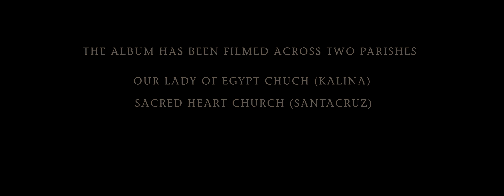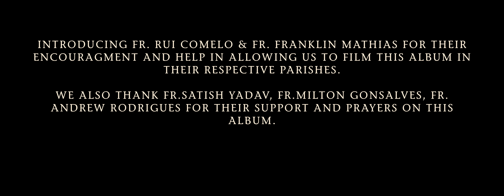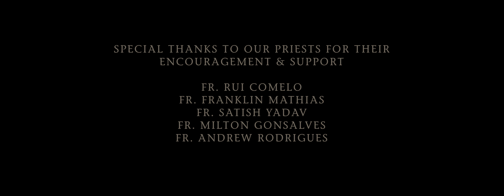Marian Hymns & Carols in East Indian Marathi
Singer, Songwriter & Composer Crompton Texeira

Presents: Marian Hymns & Carols in East Indian Marathi

Director of Photography: Elroy Dsouza

Assistant DOP: Sahil Solanki

Singers
Crompton Texeira
Stephanie Sutari
Mariet Hanso
Tania Fereira
Selma Gomes
Dollas Gomes
Tania Dias
Neena Dsouza
Shabana Dsouza
Cyrus Soares
Elanie Jacinto
Charmaine Carvalho
Jwellin Hanso
Maria Gigool
Georgina Dsilva
Russel Creado
Deon dsouza
Georgina Texeria
Sinelle Fernandes

Musicians
Keyboard: Hyacinth Dsouza
Drums: Nelwin Kinny, Ricky Patil
Guitar: Ashley Quiney
Trumpet: Allwyn Gomes, Deepak Kasare
Saxophone: Rufus Dsouza
Violinist: Fancia Machado, Malika Machado
Clarinet & Flute: Glane Misquitta

Heartfelt Thanks to our Sponsers